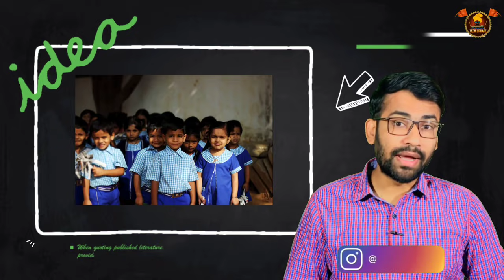2 वर्षाची मुलगी पायरीवरून खाली पडली तरी तिच्या भावाला मॅडमने सोडले नाही पुढे जे घडले ते पाहून...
अशाच प्रकारच्या कथा, फॅक्टस पाहण्यासाठी वेबसाइटला अवश्य भेट द्या

व्हिडिओ शूट मोबाईल
व्हिडिओ एडिटिंग मोबाईल
ग्रीन स्क्रीन